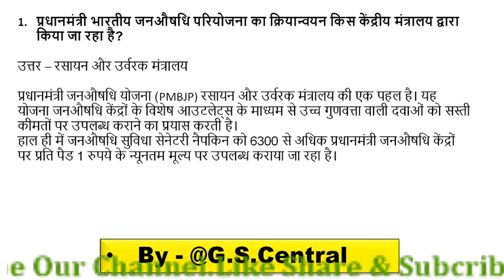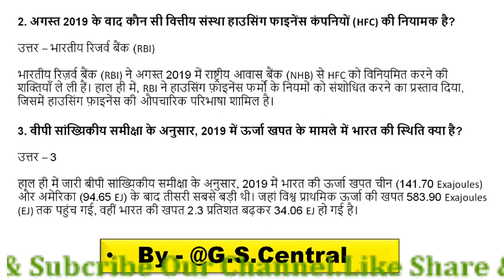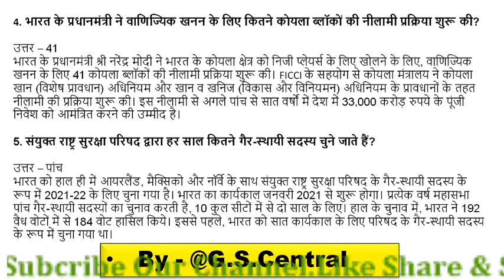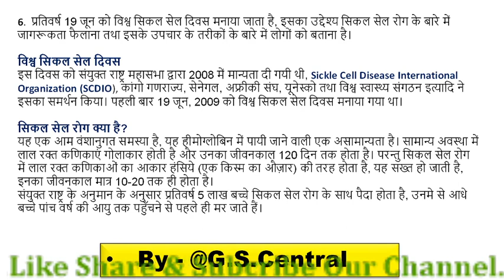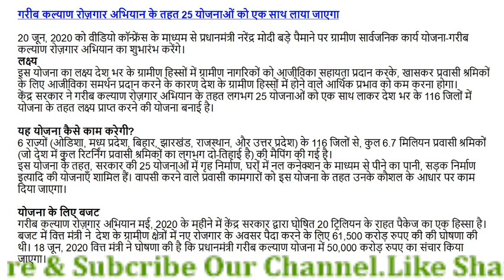समसामयिकी 19जून 2020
मुग़लों के पतन का कारण